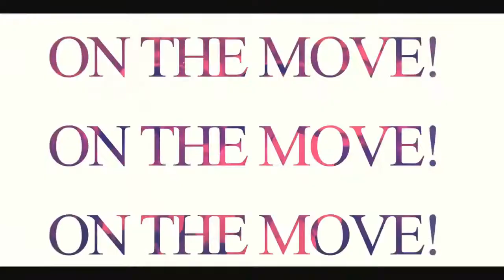Dr. Roberta Hoskie - Millionaire Mindset Sisterhood Gala 2022!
Dr. Roberta will help us in Breaking Barriers between Women thru the Power of Unity at 8:30pm EST.  Millionaire Mindset Sisterhood Gala 2022, Let's Go!